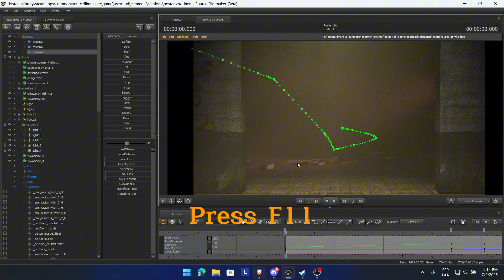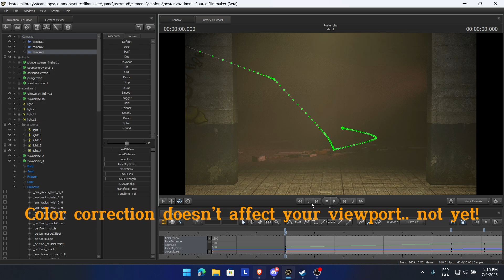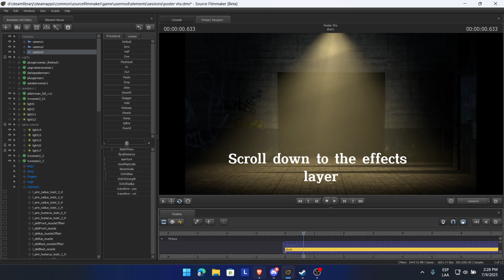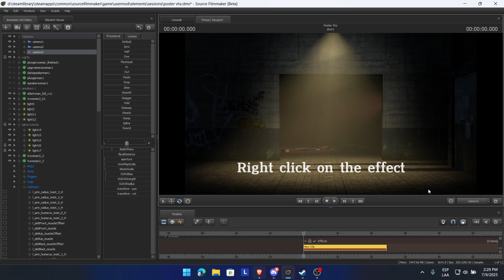HOW to USE COLOR CORRECTION in SFM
This quick tutorial (In 5 minutes) shows you exactly how to apply Color Correction in Source Filmmaker (SFM) using powerful tools like Curves, Hue, Color Balance, Output Levels and more  with a complete explanation of how each setting works visually and technically.

It’s the most complex and detailed SFM tutorial I’ve ever done, compressing over 28 minutes of testing, trial, and explanation into a short, clear, and to-the-point video, all fully functional and shown on-screen.

🌍 The video is available in English, with on-screen instructions for every step. Whether you’re improving lighting, creating moods, adjusting temperature, or stylizing your shots  this guide helps you take full control of your render’s color.

What Am I going to learn?

1 How Curves affect brightness and contrast
2 How to use Hue to change atmosphere and temperature
3 How Color Balance boosts one color while reducing its opposite
4 The role of Fuzziness and Tolerance in smoother selections
5 How to set Output Levels to define max brightness/darkness
6 Real examples and how to apply your own custom curve

Music Credits